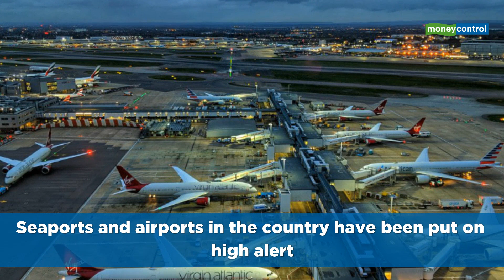Sources in the health ministry have confirmed six cases of Coronavirus in India so far